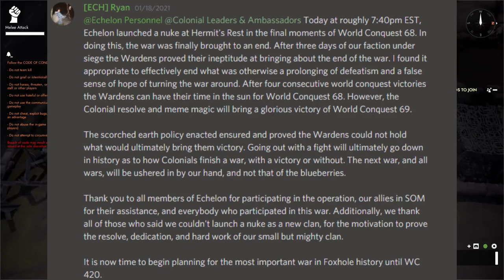Foxhole World Conquest 68 End - Echelon Live Nuke Footage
In this Video Echelon sends their nuke to Hermit's Rest. If you ever wondered how that Nuke came in. Yes it was us that sent it. Have a lovely time watching.